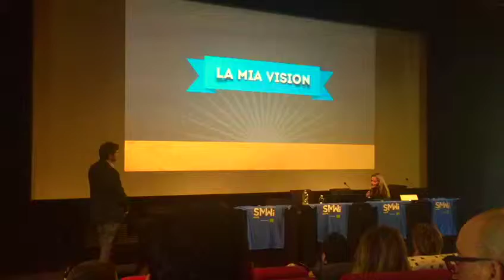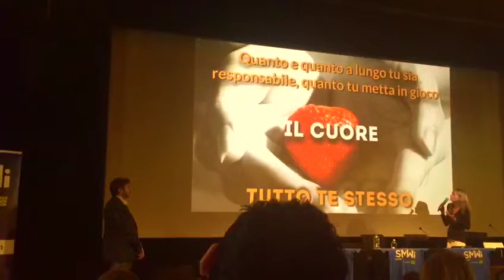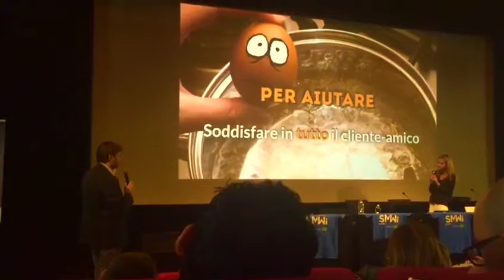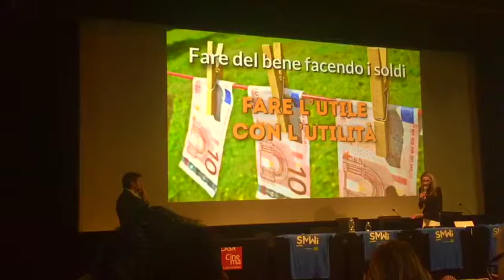SMWRME 2016 La Mia Vision!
Ti va di passar con me qualche minuto del tuo tempo? A Te una parte del mio speech (uno dei tre...) a Social Media Week Rome 2016. Ah, se tante volte ti piacesse... Disponibile anche la parte n. 2!